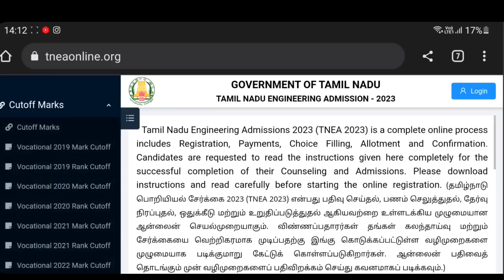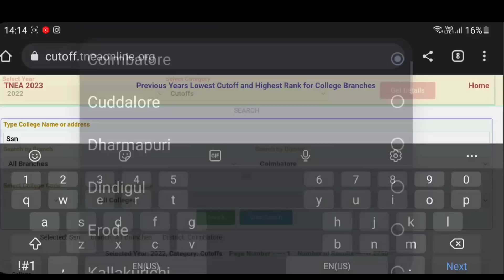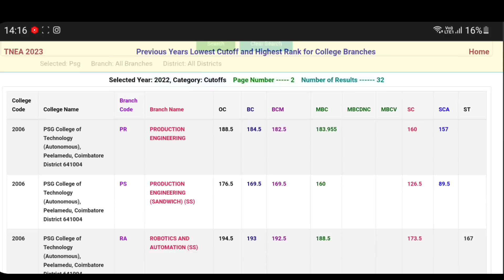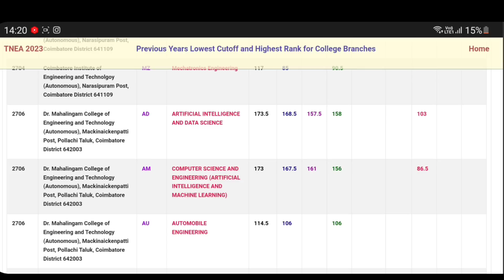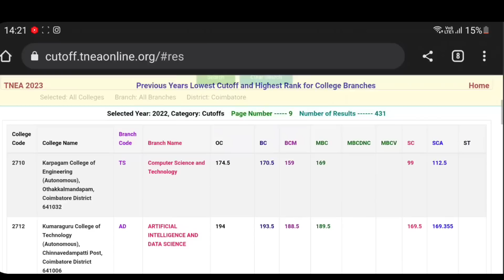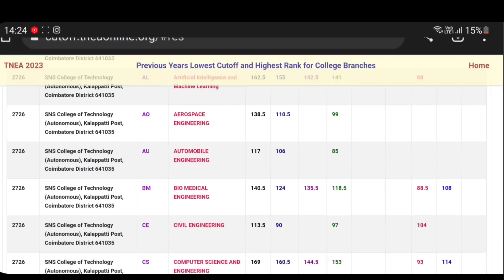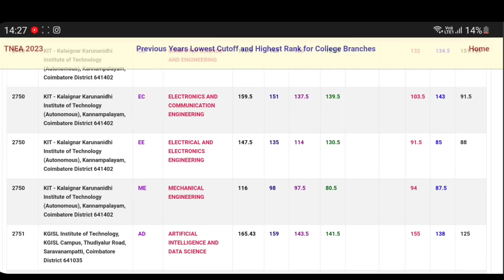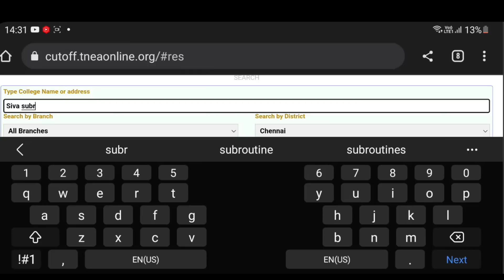TNEA-2023 | Top colleges Cut off analysis | 170-80 | kandipa seat kadaikum